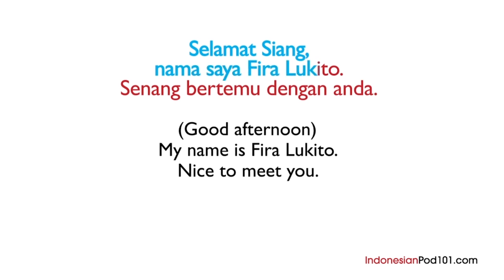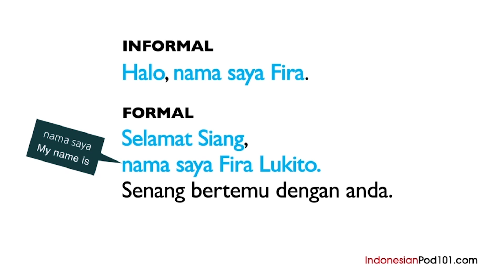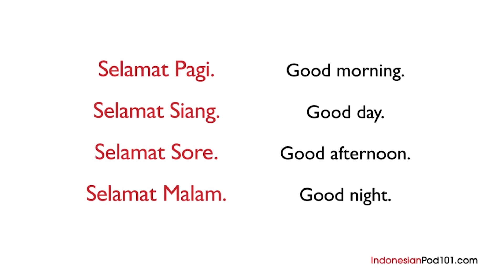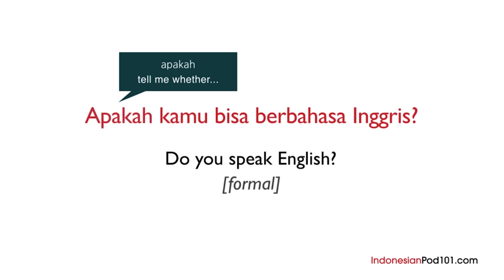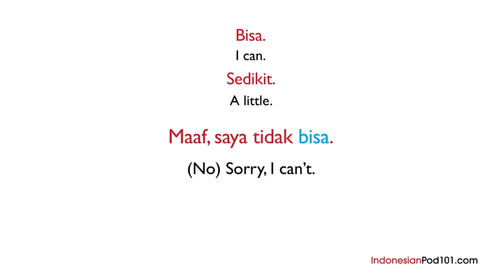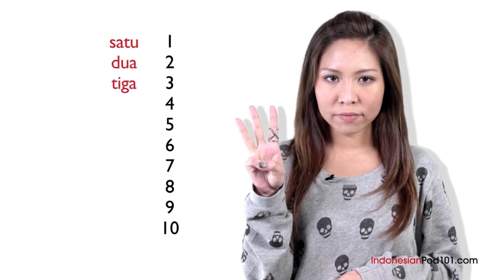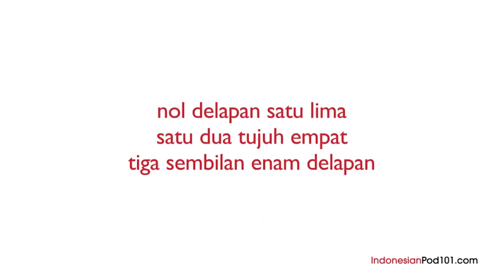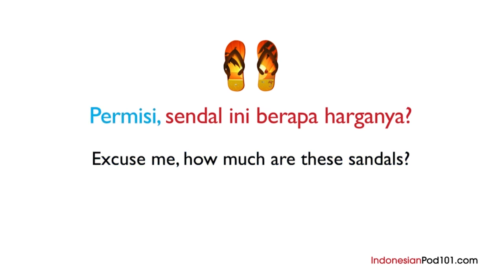Phrases to Study on Your Way to Indonesia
This is the best video to learn all Indonesian fast and understand native speakers.

With this video compilation you'll be able to perfectly practice your Indonesian before you arrive to Indonesia!

You've decided to start learning Indonesian, so let's build up your Indonesian skills! In this video, you'll learn some of the most important words and phrases in the Indonesian language. If you want to start learning Indonesian, this video is made for you. Our host expresses herself in simple Indonesian, with subtitles. This video will challenge your listening comprehension skills and help you progress in your Indonesian study.

Let us help you through this Indonesian basic phrases compilation! This is the fastest, easiest way to pick up basic Indonesian!